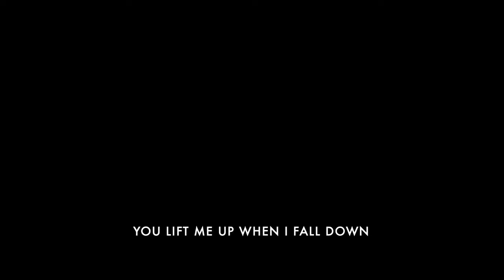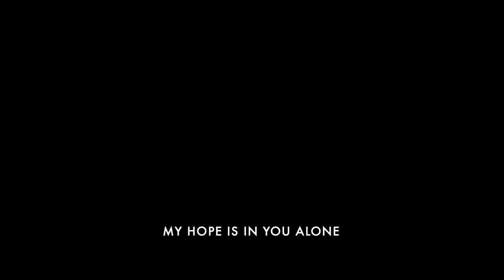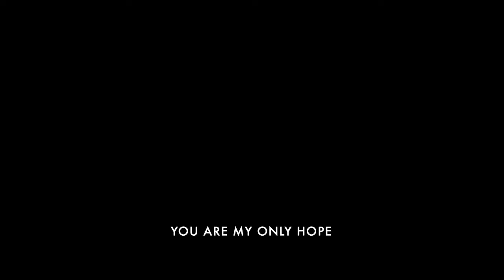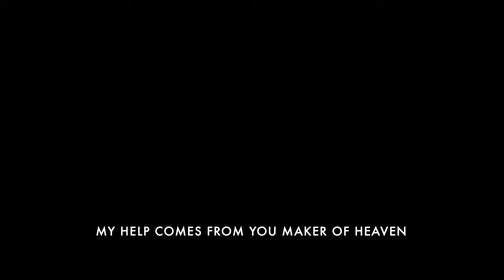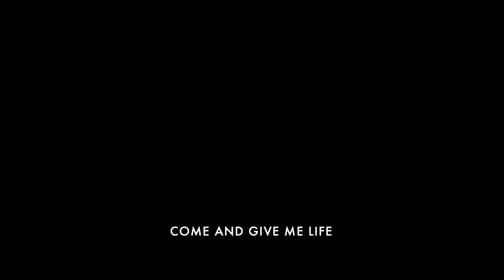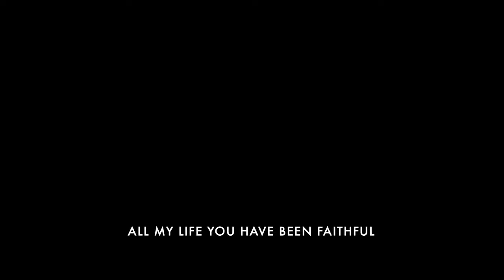St Margaret Lothbury Informal Service | 6th March 2024